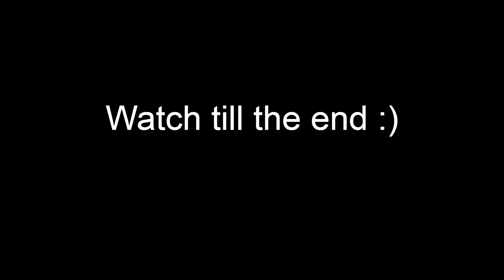Cold World 🥶 (Fortnite Montage)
Eric Reprid - Cold World [Official Video]

Use code TRYSTON-OVO